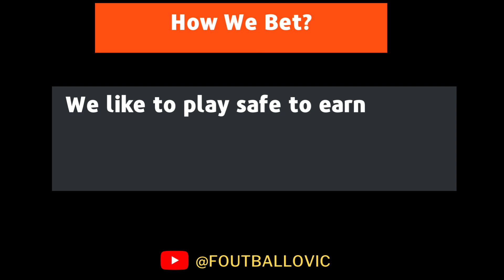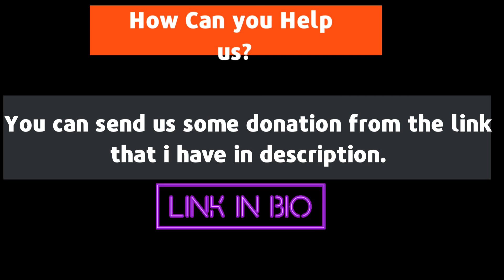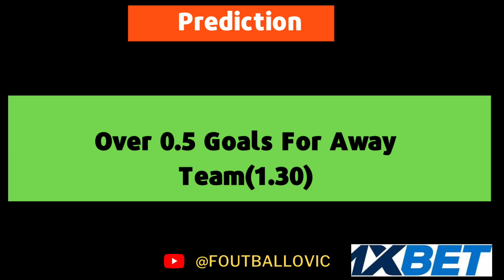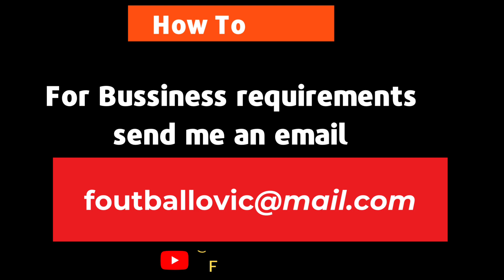FOOTBALL PREDICTIONS TODAY 18/11/2022|SOCCER PREDICTIONS|BETTING TIPS I SURE WINNING TIPS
Deposit 100 euro to your account.
You will receive your 15 Euro gift then you can withdraw them.
Thnak me later when you receive the money :D

-You will promote their products and with every sale you will earn 10% commision.
For Example your customers buy products for 1000$ you will earn 100$ free.

PPredictions football today 18/11/2022
prediction match
Predictions football today 18 november 2022
Today's Football Predictions 18 november 2022 Best Betting Tips For Today Over 90% wining Rate, FOOTBALL PREDICTIONS TODAY|BETTING TIPS|HOW TO WIN BET|BETTING STRATEGY|SOCCER PREDICTIONS|BETTING.How to win bet everyday|Betting Strategy .
Sports Betting
2days sure wins
5 sure odds today
betika prediction
betika tips
betting companies
betting exchange sitesy